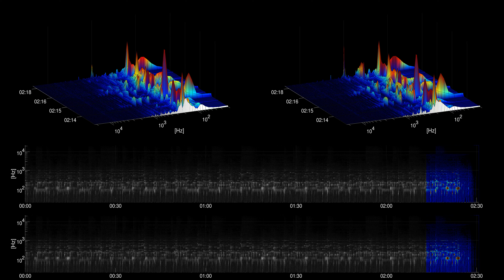[Free Music] Seventh Heaven - E's Jammy Jams | Ambient | Calm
Title: Seventh Heaven
Artist: E's Jammy Jams
Genre: Ambient
Mood: Calm
Instruments: piano, drums,

artist URL: /channel/UCWNL4hFgii7hoOGKgY7Dv7w